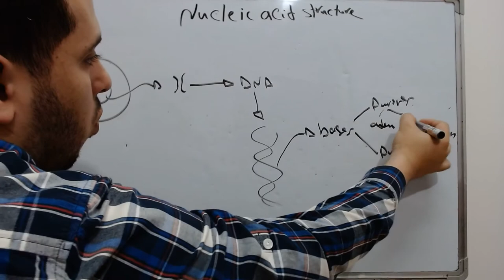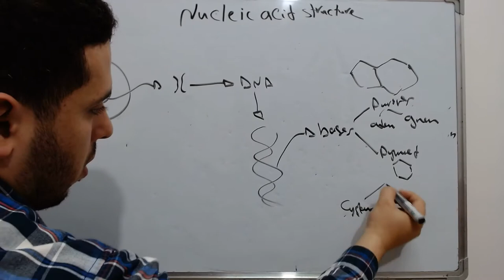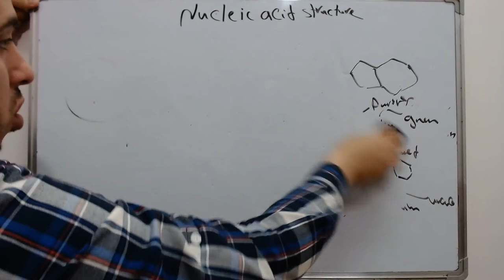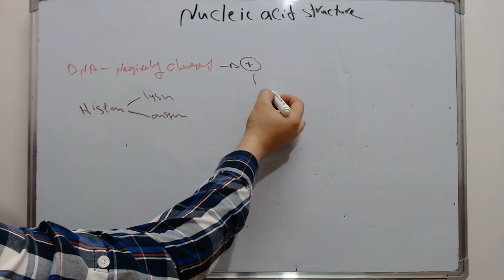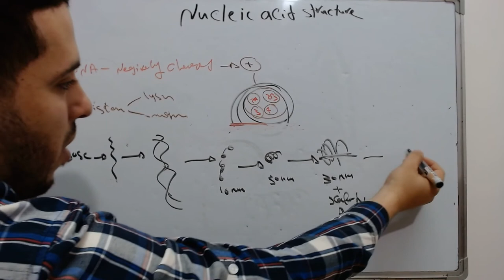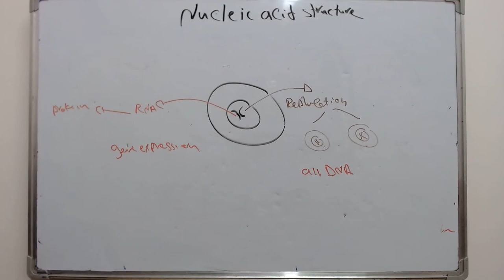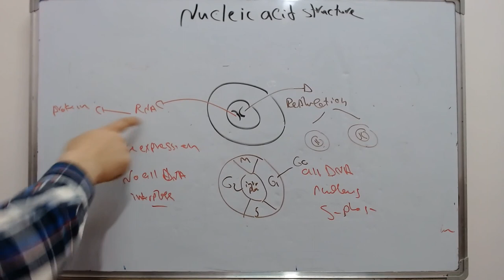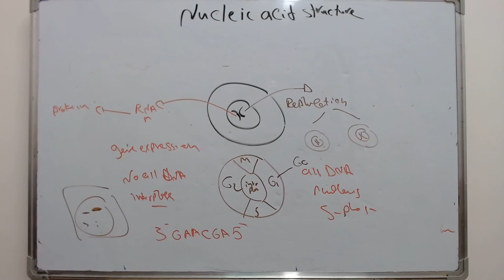Molecular-biology (Nucleic acid structure and function )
Molecular-biology is one of the most important parts if biochemistry
you need to understand the details of nucleic acid structure and its function to master molecular biology
and here is avery simple illustration for it